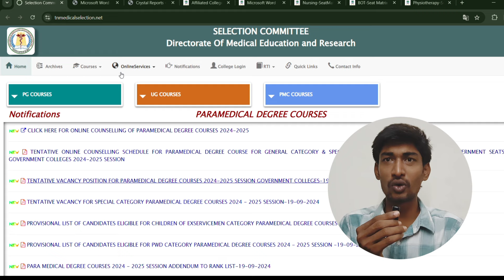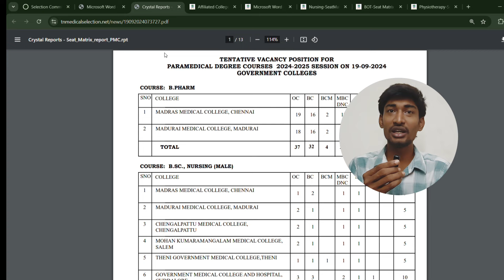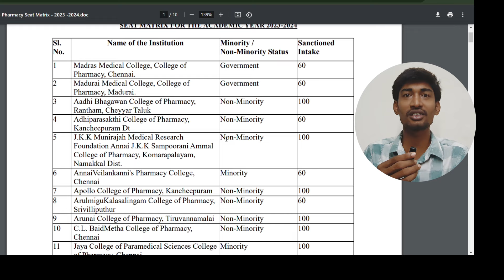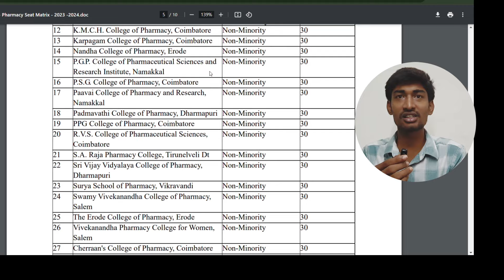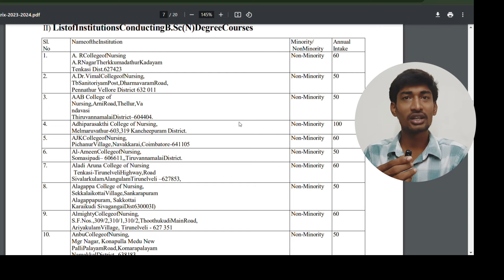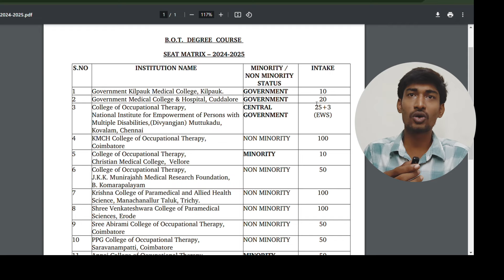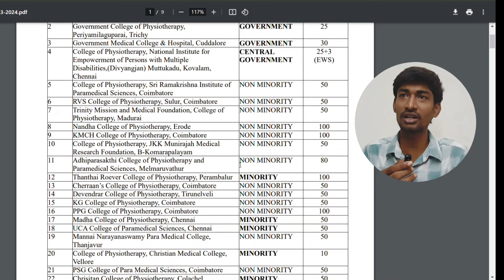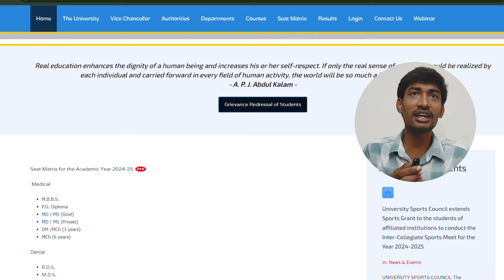Paramedical Counselling 2024 Self financing Seat Matrix எப்போது வெளியாகும்❓